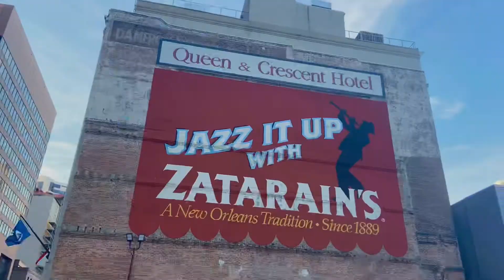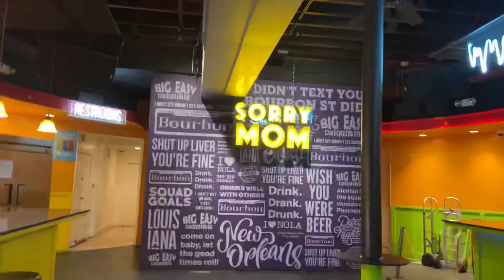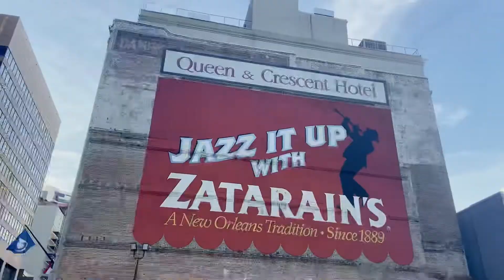BIRTHDAY VLOG 🎉 | turning 22 + trip to New Orleans + bday haul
Let’s celebrate my 22nd birthday together in New Orleans! 🎉✨